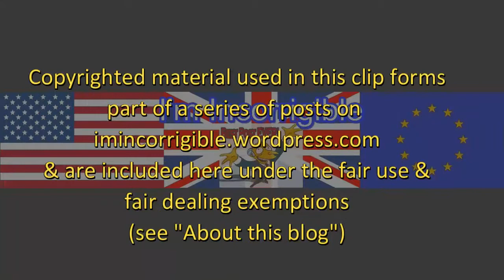EU referendum soapbox: UKIP v the SNP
Daily Politics 6 June 2016